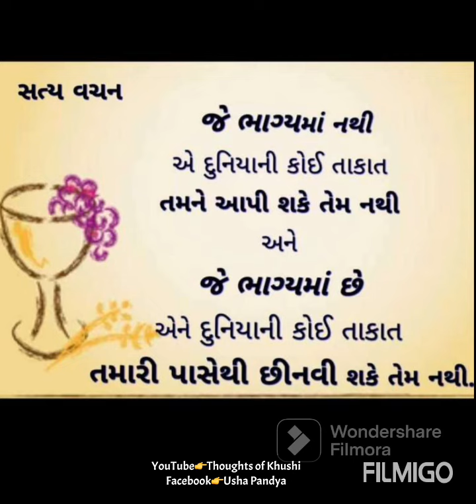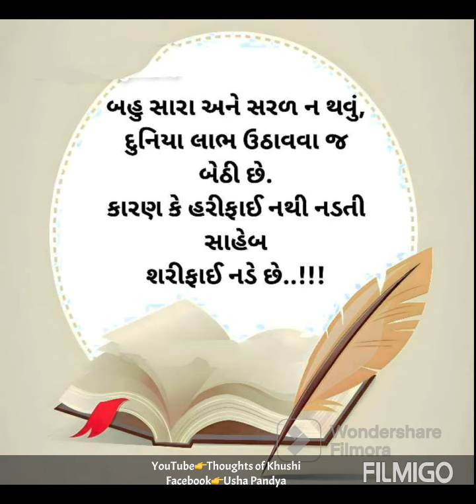સમય બતાવે છે કે કોણ સારું છે બાકી વાતો તો બધા સારી કરી લે છે Suvichar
Gujarati Motivation
ગુજરાતી સુવિચાર
gujarati suvichar,

geeta saar,
bhagvad geeta saar,
geeta suvichar,
motivational speech
gujarati varta
ગુજરાતી વાર્તા
Story video
motivation Story
missnobel Story
gujarati story
gujarati varta
inspirational article gujaratiinspirational story
inspirational story
gujaratimotivational articlemotivational
article gujarati
ગુજરાતી વાર્તા
ગુજરાતી સ્ટોરીપ્રામાણિકતા
પ્રામાણિકતાની સ્ટોરી
પ્રેરણાદાયક સ્ટોરી
બેસ્ટ ગુજરાતી સ્ટોરી
મોટીવેશનલ સ્ટોરી
short gujarati story
story of honesty
Hindi Story
Motivational Story In Gujarati
બેસ્ટ મોટિવેશનલ વાર્તાઓ
મોટીવેશનલ સ્ટોરી, પ્રેરણાદાયી વાર્તા
બોધદાયક વાર્તા
પ્રેરણાદાયી ટૂંકી વાર્તા
ગુજરાતી પ્રેરક વાર્તા
જીવન પ્રેરક પ્રસંગો
પ્રેરણાદાયી પ્રસંગો
બોધ કથા
ટૂંકી બોધકથા
Motivational Story In Gujarati Language
Short Story In Gujarati With Moral, Inspirational Short Story In Gujarati
Success Stories In Gujarati Language
બેસ્ટ મોટિવેશનલ વાર્તાઓ

Gujarati,
emotional story,
ગુજરાતી સાહિત્ય,
ગુજરાતી સુવીચાર,
Suvichar,
motivation,
motivational video,
motivational,
motivational quotes,
motivation video,
motivation status,
motivation shorts,
Motivation Quotes,
Gujarati status,
Gujarati motivational shorts,
Gujarati motivation speech,
Gujarati story,
Short story,
વાર્તા,
ગુજરાતી વાર્તા,
વાર્તા ના વિડીયો,
વાર્તા ગુજરાતી,
Motivation story,
Gujarati varta,